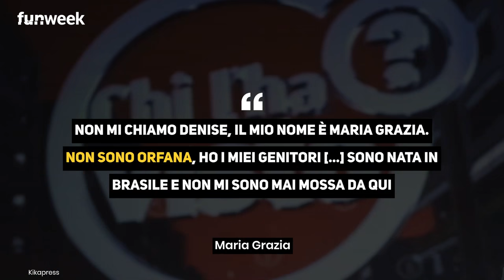Chi l'ha visto, Denise Pipitone: 'Vanno sempre verificate', la mamma Piera Maggio sul caso della rag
Chi l'ha visto è riuscita a rintracciare telefonicamente la ragazza brasiliana.

LEGGI ANCHE:-- Chi l'ha visto, il mistero dell'auto bianca durante la diretta: il dettaglio notato mentre c'era l'intervista agli interpreti del caso Denise Pipitone